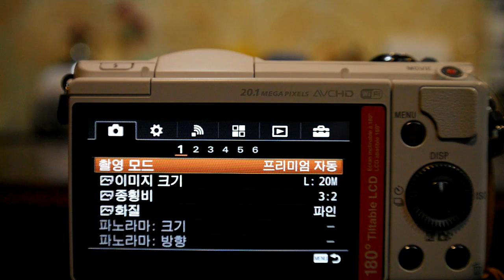Sony a5000 Photo Creativity